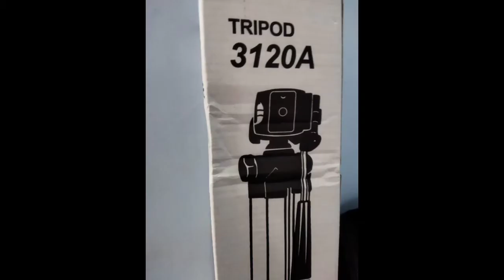Planning Q AND A post your questions on comments section below.